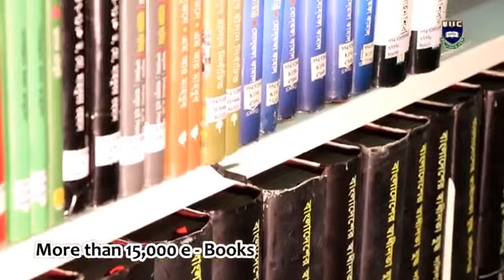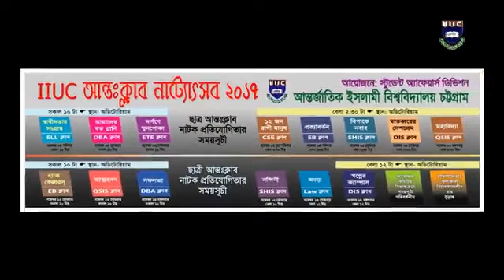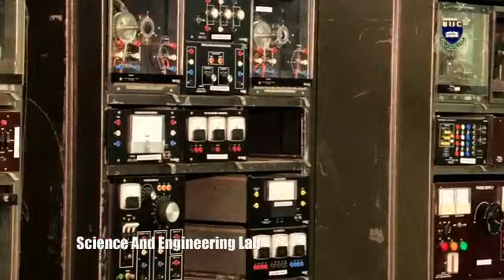Overview Video International Islamic University Chittagong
IIUC Overview